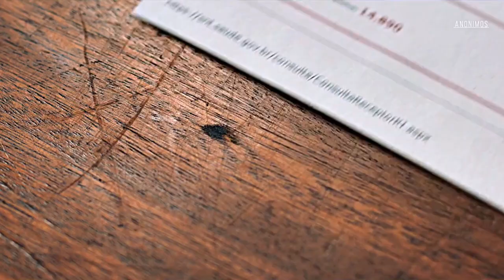Além da Eternidade(Clipe:Depois do Universo)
Música Autoral: Júnior dos Santos#musicaboa música lançamento musica musicvideo music musicaautoral pop popmusic musicaromantica musicaromanticas musicaromántica música musica declaraçãodeamor declaracion declaracaodeamor declaration romance romantic romanticsong romantic_status romanticos #romanticas